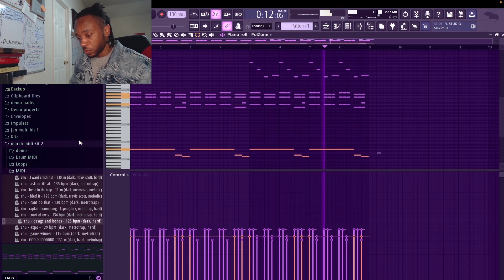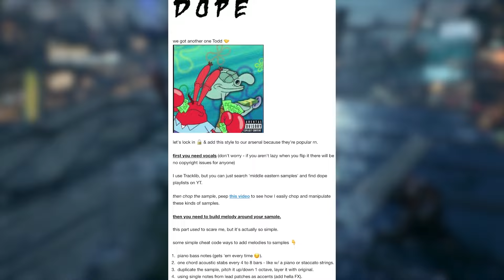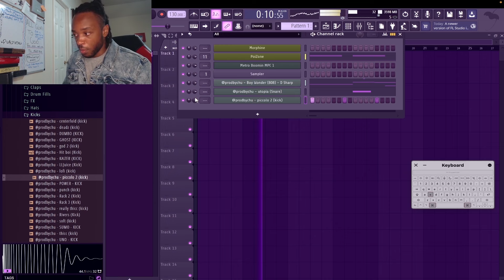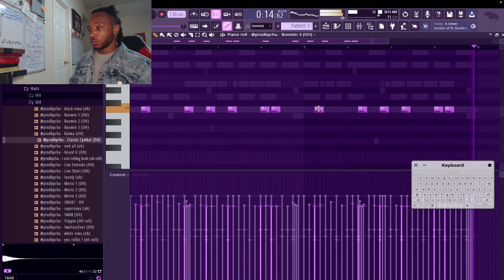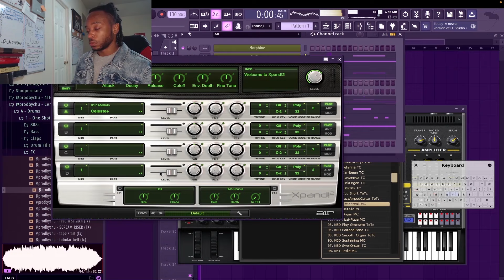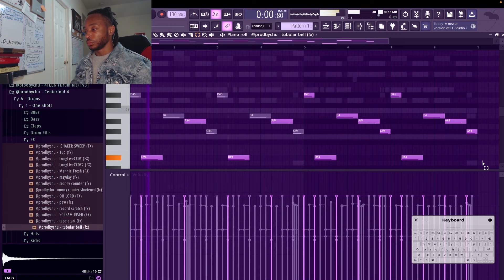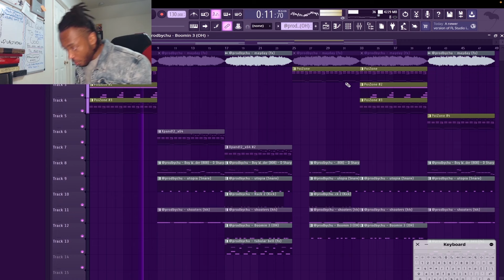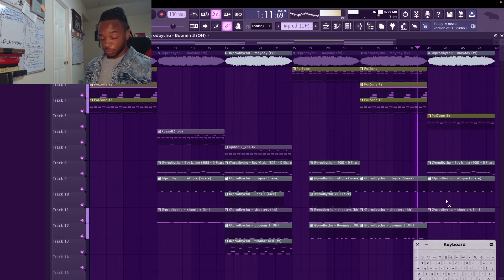I start with POIZONE when I wanna make FIRE 🔥 DARK TRAP BEATS (fl studio cook up)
Join My Record Label, Receive Mentorship, & Help Me Build Something DOPE (your support makes this channel possible!)

Dailys, Ep. 100 - "Chillat!!'"

0:00 - Cook up
7:11 - Full Beat